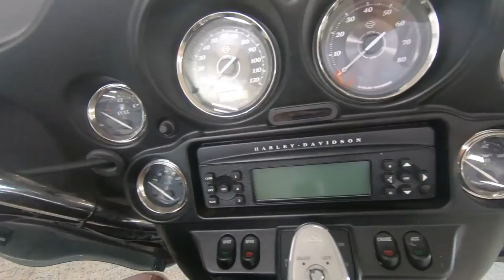2011 Harley-Davidson Electra Glide Ultra Limited - Used Motorcycle For Sale - Milwaukee, WI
Please visit Southeast Sales Powersports to view this Used Red/Brown 2011 Harley-Davidson Electra Glide Ultra Limited for sale in Milwaukee, Wisconsin.

Stock# 609568

Description:
This 2011 Harley-Davidson Electra Glide Ultra Limited is for sale at Southeast Sales located in Milwaukee, Wisconsin.